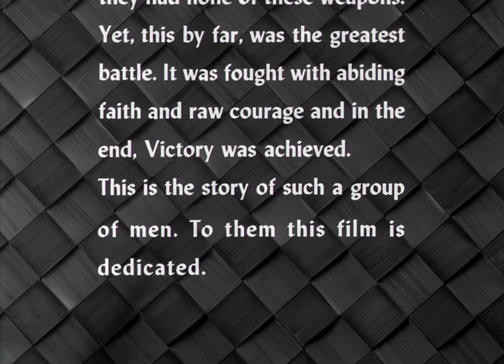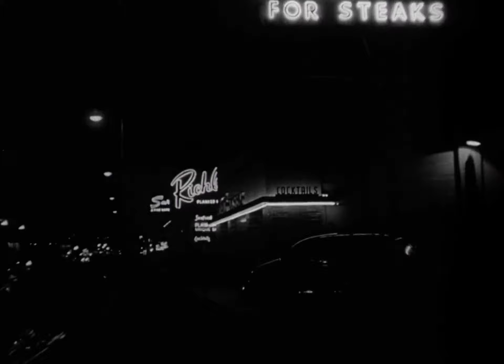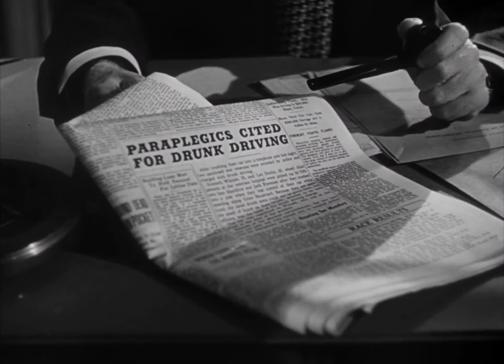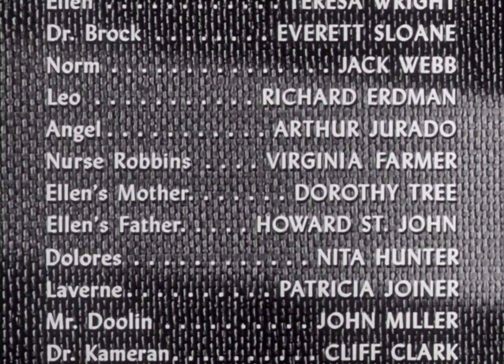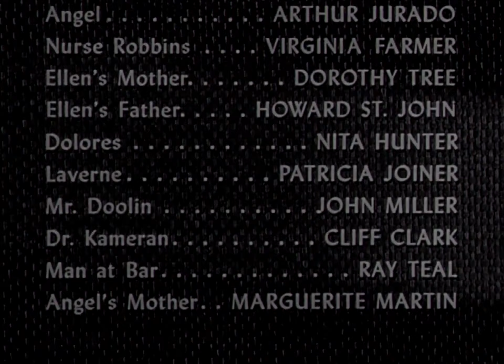THE MEN (1950) Δράμα ΜΑΡΛΟΝ ΜΠΡΆΝΤΟ ΕΛΛΗΝΙΚΟΙ ΥΠΟΤΙΤΛΟΙ Eng Subs, Spanish, Port, French.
THE MEN (1950) Δραματικη
Οι Ανδρες είναι μια αμερικανική δραματική ταινία του 1950 , μέ πρωταγωνιστή τόν Μαρλον Μπράντο.
Ηθοποιοί Μάρλον Μπράντο, Τερέζα Ράιτ, Έβερετ Σλόουν
Τζακ Γουέμπ, Ρίτσαρντ Έρντμαν, Dorothy Tree
Σε σκηνοθεσία Fred Zinnemann , η ταινία γράφτηκε από τον Carl Foreman , σε παραγωγή του Stanley Kramer και συμπρωταγωνιστές τους Teresa Wright και Everett Sloane . Έλαβε γενικά ευνοϊκές κριτικές και υποψηφιότητα για Όσκαρ για το σενάριο.
THE MEN (1950) Drama
Fred Zinnemann's sensitive film on the plight of paraplegic WWII veterans features Marlon Brando in his superbly moving screen debut. He plays Lt. Ken Wilocek, one of a group of veterans recovering in the paraplegic ward of a hospital in his hometown.
Stars Marlon Brando, Teresa Wright, Everett Sloane, Jack Webb, Richard Erdman
Director  Fred Zinnemann
1950: Oscar: Nominated for Best Story and Screenplay.